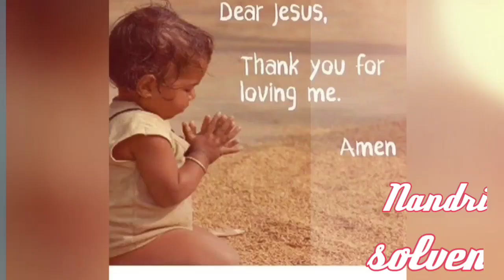Maravamal nenaithiraiya ll Tamil Christian status ll